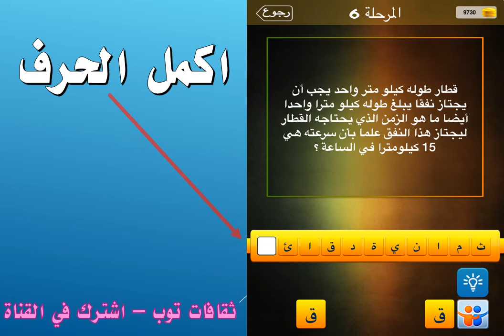قطار طوله كيلو متر واحد يجب ان يجتاز نفقا يبلغ طوله كيلو مترا واحدا ايضا ما هو الزمنالذي يحتاجه القط